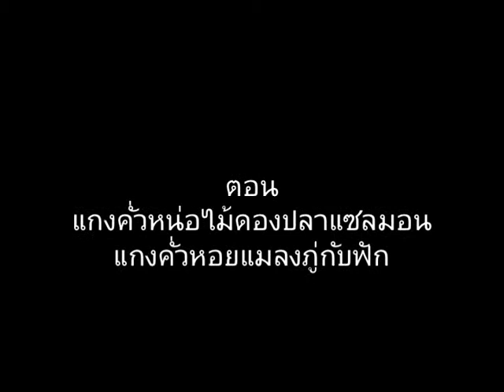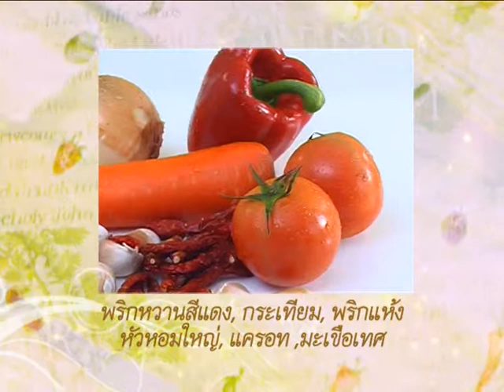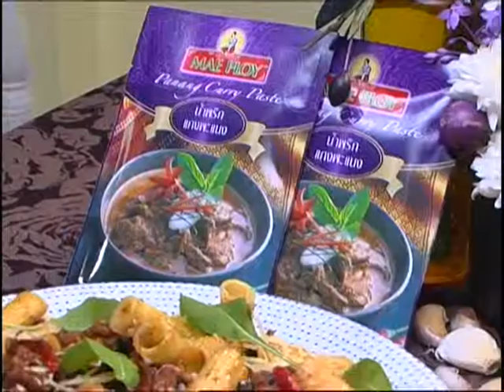TCC: รายการเสน่ห์ไทยแท้ by แม่พลอย ตอน "Linguine และ Rigatoni "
รายการเสน่ห์ไทยแท้ by แม่พลอย Season 3 ตอน  " Linguine ราดซอสมะเขือเทศพริกแกงแดง และ Rigatoni ผัดเครื่องแกงพะแนง " ออกอากาศวันเสาร์ที่  6 มี.ค. 2553